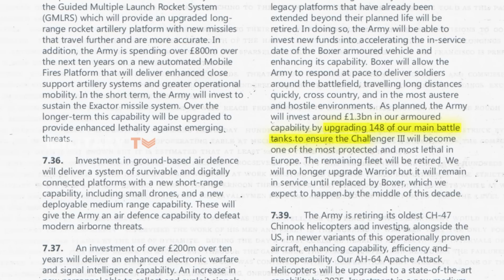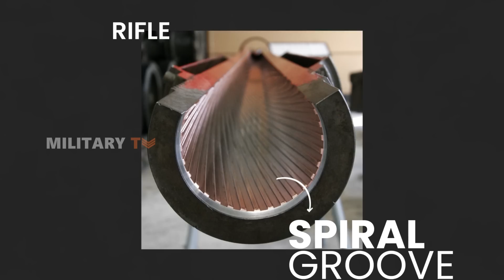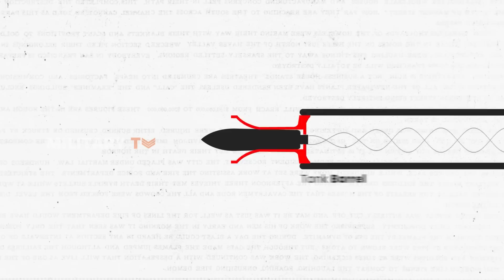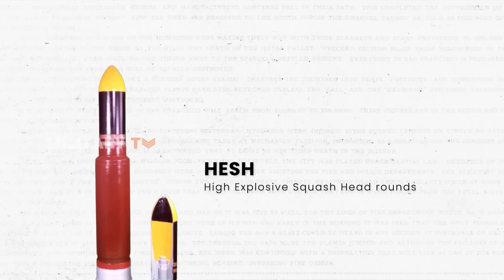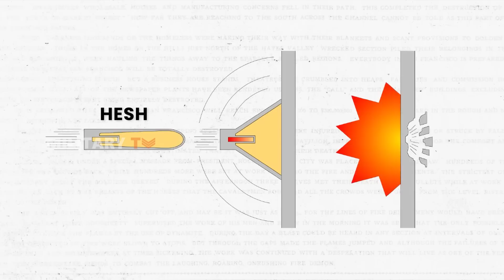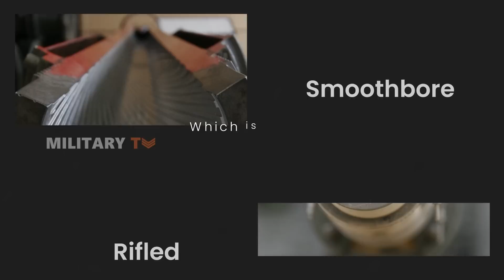Rifled vs Smoothbore Tank Guns—Which Is More Effective?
The British government’s decision to upgrade 148 Challenger 2 tanks to the new Challenger 3 involves replacing the trusted 120-millimeter rifled gun with a 120-millimeter smoothbore gun. This shift is notable since rifled barrels have been dominant for centuries, with Britain being the last NATO member to use them. Why is Britain making this change now? Do you think this change is a step forward or backward? Join us as we delve into the reasons behind this decision and compare the effectiveness of rifled and smoothbore guns!